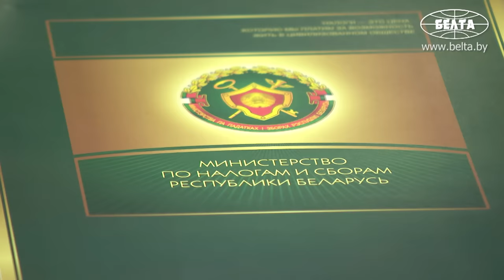Лукашенко: Только вдумайтесь! 49 раз посетили ОАО "Оснежицкое"!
Лукашенко: Самое возмутительное то, что порой проверяют абсолютно не те организации, которые следовало бы проверять! По-другому нельзя объяснить случай, когда мне нужно лично вмешиваться, чтобы навести порядок, как с тем же ценообразованием!

Совершенствование контрольно-надзорной деятельности стало темой совещания у Президента Беларуси Александра Лукашенко 21 мая.